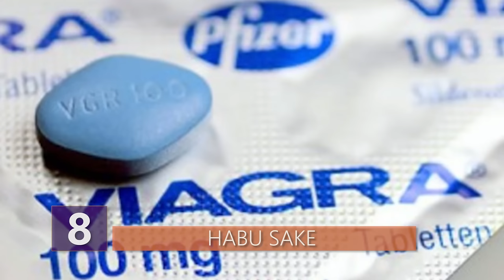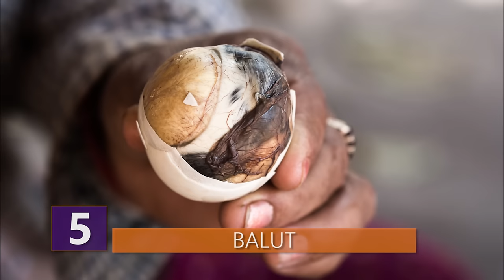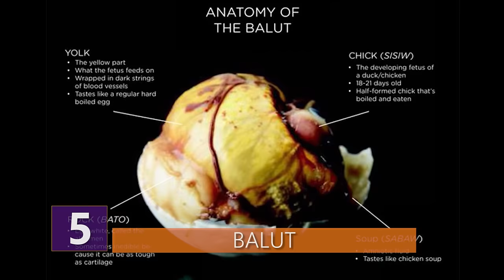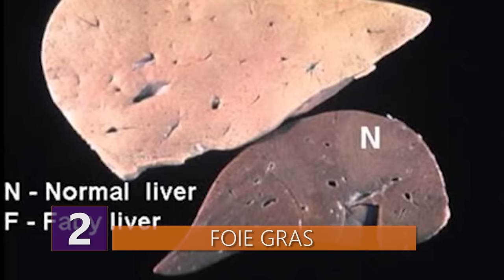The WORST Food Practices That Still Exist TODAY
Shark fin soup?  Drunken Shrimp?!  What are the weirdest and worst food practices that's around the world?!  Watch this video to learn all about the horrific ways different foods are made!

New videos Monday, Tuesday, and Friday!

Here are the ten worst food practices around the world!
10 – Ying-Yang fish
 The Ying-Yang fish is a dish with its roots back in China. However, it has been banned in several countries and is illegal in Australia and Germany, which means that if you’re there and you try to cook a fish that way, you’ll go to jail. Aww!  You wonder why?  Let’s take a look!
 Well, someone thought that it would be just super awesome to show how much you care for the customer who walked into your restaurant and prove to him just how fresh the fish you serve is… so it’s cooked while it’s still alive. Not only that you cook it, you DEEP FRY it and while doing that, you have to be careful not to kill it! Some chefs have come up with the genius idea of wrapping the head of the fish in a wet towel and deep-frying it that way so it stays alive for longer.
Once the body of the fish is cooked but its organs are still well working, they serve it in front of the customer, who apparently is to happily indulge into eating a half-alive meal. 5-star review, here I come!  Psyche!

9 – Ikizukuri
 The Chinese got away on this one – it’s completely and 100% Japanese! Yet, it’s extremely controversial and again, banned and illegal in several countries. If you translate the name, it roughly means “eaten alive” which is pretty much self-explanatory. However, note that eating something raw is one thing; but eating something ‘alive’ is completely different.
 Anyway, restaurants that offer ikizukuri have large fish tanks full with different types of fish. A naïve customer might be a bit shocked at first; it doesn’t sound that bad? You just pick a happy little fish – hey there, buddy – and then they fish it out and… ouch! It’s not only chopped right in front of your eyes, but the chef has to do it in a way without killing it – the trick is to have it stay alive. Professionals recommend doing three cuts only without damaging internal organs.
Then, as if this is not bad enough, the chef would reassemble it back together like a weird puzzle and serve it in a plate with some vegetables. That way, you end up with a chopped-up and yet reassembled fish in your plate that is staring at you and is obviously as confused as you are. Do you see how much everyone is worried about keeping the food fresh? I’d say a bit too much.  Yeah, serve my food de*d please.

8 – Habu Sake
 Another Japanese invention, Habu Sake is also known by the name Habushu. The name comes from the venomous snake Habu used for this process. In this particular case, an alcoholic liquor originating from Okinawa, Japan, is used that has been infused with some bit of a snake venom. De-licious!
 The controversy around this drink is that the snake isn’t even killed beforehand. Producers just shove it in a bottle and let it drown on its own in alcohol! Some have been trying to “ease” the process by putting the snake on ice and removing its intestines after it passes out. Then, they proceed by putting the snake in 59% percent alcohol and afterward moving it to a bottle filled with liquor. When choosing to go with the second method, the distinctive smell of the drink, which is mostly coming from the intestines of the snake otherwise, is lost; apparently, a lot of customers get disturbed by that fact.
Even though such an extreme method is used in its production, it’s still a very popular drink in Asia. The Habu snake can mate for as long as 26 hours, so many people drink the Habu Sake with the hope that it will improve their, ahem…..yeah.  I’d just probably recommend popping a Viagra!
7 – Drunken shrimp
 Since we’re talking about dunking animals in alcohol… here’s another ‘alcoholic’ delicacy! Again, this one is widely popular in Southeast Asia and the whole point of it is for you to bite the head off of the poor shrimp, who’s at least only semi-conscious because of the alcohol.
 As the name itself applies, the shrimps are first put in ethanol or some other alcohol of choice and considering the fact that they’re tiny, it takes less than a minute or two for them to get ‘drunk’.